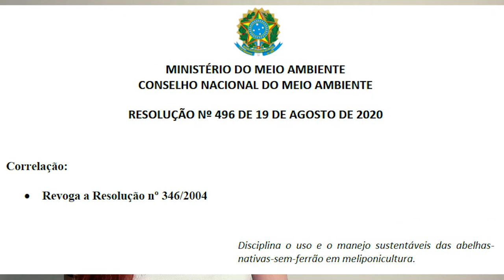Legislação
Olá Hominídeos. Este é o décimo terceiro  vídeo do Projeto Polinizando o saber on-line. Nele iremos falar sobre as abelhas na legislação brasileira.